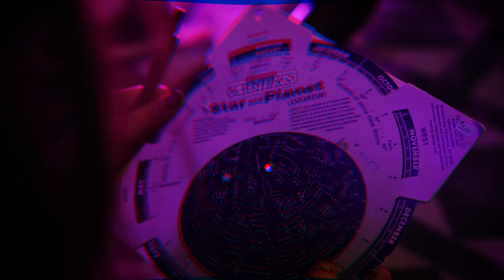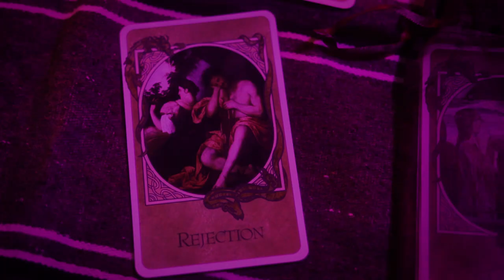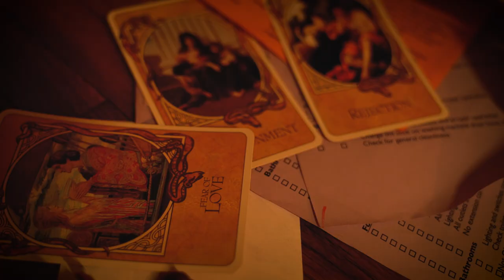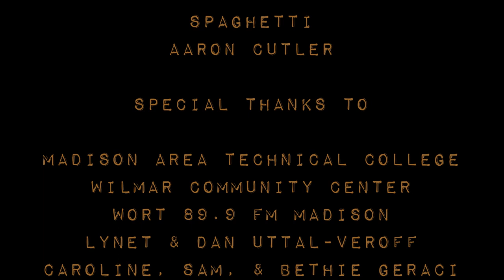Through The Night OFFICIAL MUSIC VIDEO by Subject to Change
A music video to illustrate a process of healing childhood trauma.

Video directed by Gracie Walner

  by subject to change

Present Self - Ayse Ozkoylu
Past Self - Molly Geraci
Mom - Anna Hahm
Evil Stepfather - Donald Vasa
The Boss - Austin Helseth

The Band
Guitar - Trevor Grant
vocals & bass - Aaron Cutler
Drums - Nick magasano

Produced by
Aaron Cutler

Directed by
Gracie K. Wallner

Written by
Aaron Cutler &
Gracie K. Wallner

Chief Engineer & Gaffer
Donald vasa

Key Grip & Production Assistant
David utall-veroff

Edited by
Gracie K. Wallner

Mixing & Mastering
Nick magasano

Still Photography
matt perrin
shruti Sarode
Robin pferd
Meg white

Special Props / Antiques
Anna hahm

Location
Skye gia garcia
madison community cooperative

Spaghetti
 Aaron Cutler

Madison Area technical college
wilmar community center
WORT 89.9 FM Madison
Lynet & Dan Uttal-Veroff
caroline, Sam, & bethie Geraci
Nami Sakamoto
City of Madison Fire Department
Dave Slama
Raymond Joy stevens
cam davis

Thanks to

Aida Leflore, Caroline Geraci,
tony Van Berkel, Rahul Bajaj,
James K.Bertolacini, Riki cutler,
jack racca, Andy garcia,
molly Hafenbredl,
bev hamilton, mindy tureau,
mary ann mcbride, sybil augustine,
 jayne koffler, scott antonneau